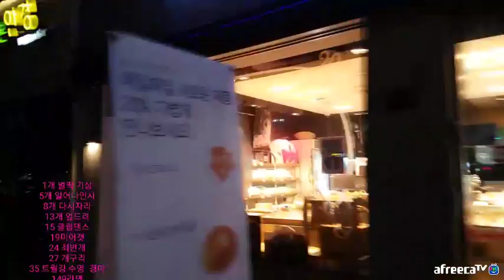190801 강남구청역 강사랑이동중[vod]